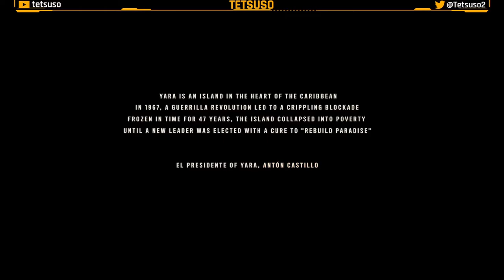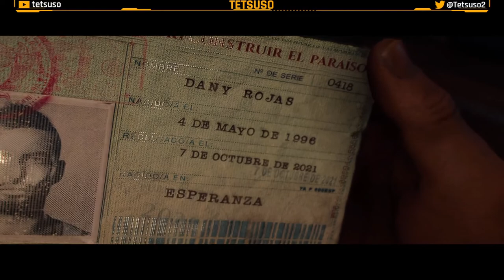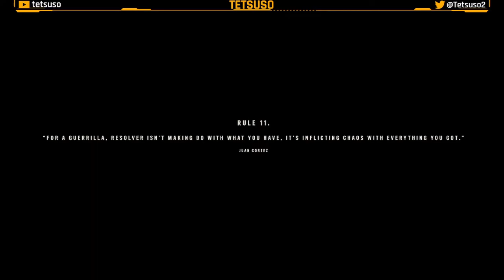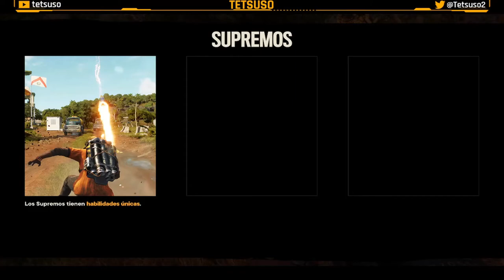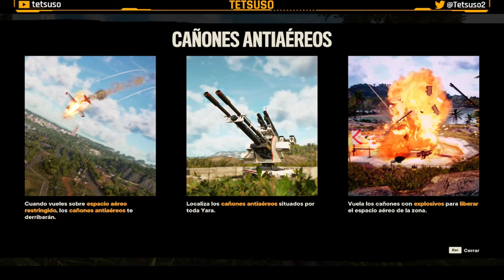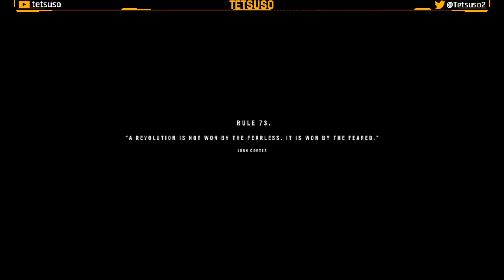Far Cry 6 Parte 1 - Gameplay - Walkthrough - Español - FPS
Te damos la bienvenida a Yara, un paraíso tropical que se ha detenido en el tiempo. Conviértete en un guerrillero y reduce el régimen del despiadado dictador Antón Castillo a cenizas. ¡Encarna a Dani Rojas, habitante de Yara que participa en una revolución guerrillera actual para liberar Yara!

Primera parte del gameplay de "Far Cry 6" en Twitch.
FPS desarrollado por Ubisoft y publicado en 2021.

Misiones Principales:

Prólogo:
⌚00:00:00 La Noche de la Muerte

Isla Santuario:
⌚00:13:45 Tienes Suerte.
⌚00:26:15 Como Juan, Ninguno.
⌚00:47:03 Botín Empobrecido.
⌚01:28:54 Fuego y Furia.
⌚01:59:45 Gasolina para la Revolución.
⌚02:43:21 Libertad se alza.

Misiones Secundarias:
⌚02:30:00 Caza de Mamutito.